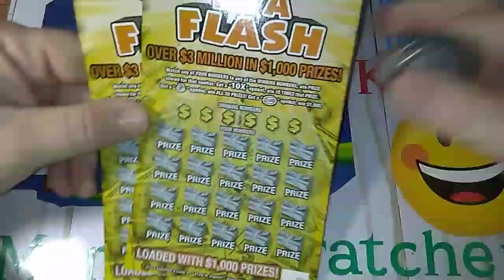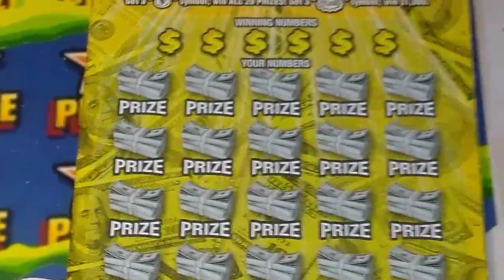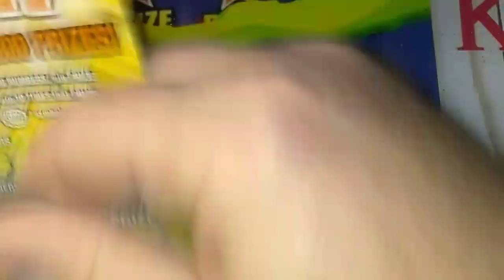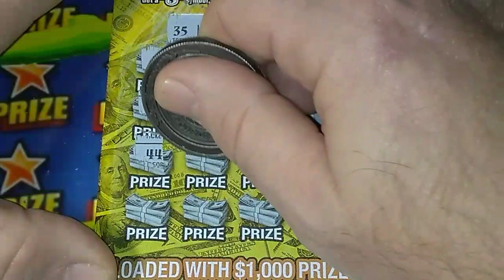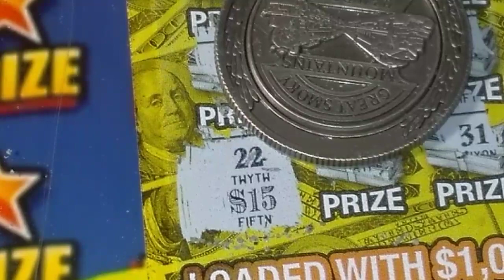$1000 in Flash *Winner*